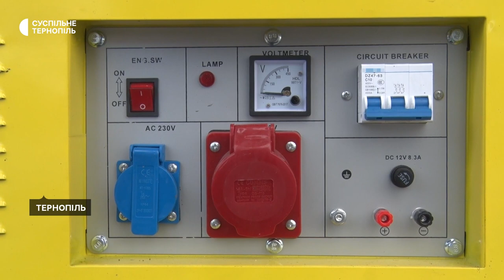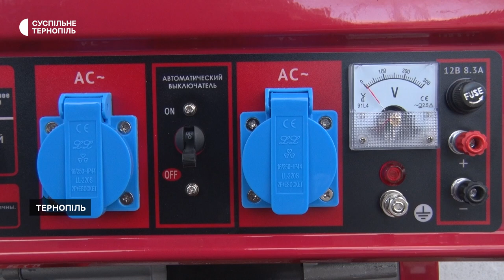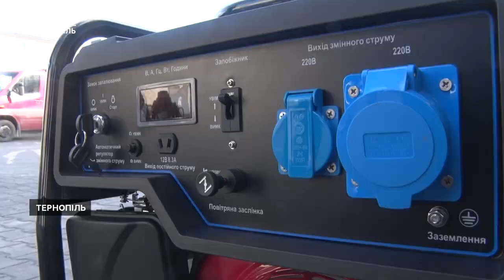У зв’язку з тимчасовими відключення електроенергії на Тернопільщині зріс попит на генератори.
В одному із магазинів кажуть, дизельних генераторів в наявності вже не залишилося, тільки бензинові. Як правильно обрати обладнання – з’ясовували наші кореспонденти.